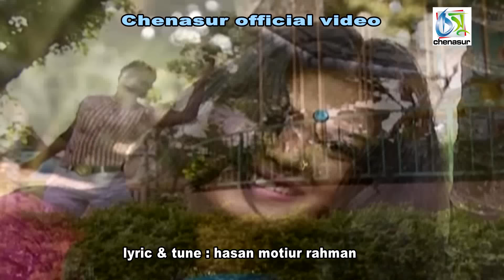Sondhar Pore Aiso Eka [ সন্ধার পরে আইসো একা ] Sharif Uddin । Bangla New Folk Song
song : Sondhar Pore Aiso Eka
singer : sharif uddin
lyric & tune : hasan motiur rahman
label : chenasur

*** ANTI-PIRACY WARNING ***
redistribution or re- is strictly